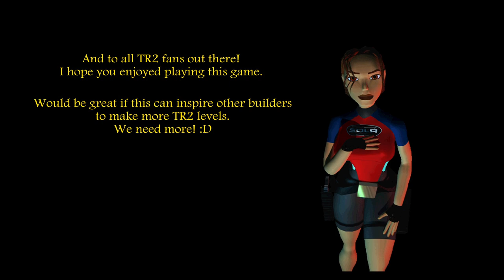The Ancient Jade Mask Walkthrough: Last Trial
Walkthrough for my Tomb Raider 2 game, The Ancient Jade Mask. Level 9, Last Trial. All pickups.

1:14 Valor Path
5:37 Timed Trapdoors area
6:54 Fire timed run
9:00 Springboard area
11:28 Seal of Valor
12:08 Might Path
18:53 Golden Key
20:00 Seal of Might
21:42 Ancient Jade Mask, escape sequence